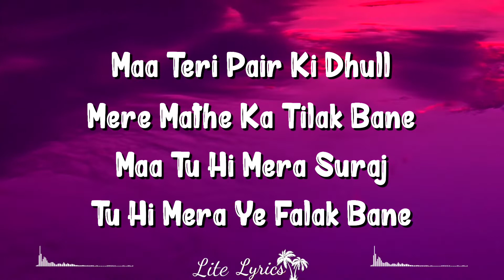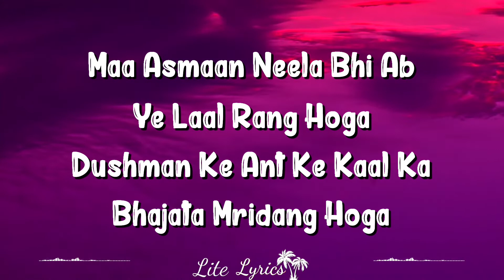Janani (Lyrics) | RRR | Hindi Version | MM Keeravaani, NTR, Ram Charan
Janani Song Lyrics (Hindi) From Upcoming Indian Multilingual Movie RRR Starring Ram Charan, Jr. NTR, Ajay Devgan And Alia Bhatt. Uyire Song Is Sung By Mm Keeravaani And Lyrics Written By Varun Grover While Music Composed By Mm Keeravaani.

Janani Hindi Song Details:
Song Name: Janani (Hindi)
Movie: RRR
Singer: MM Keeravaani
Lyricist: Varun Grover
Featuring: NTR, Ram Charan

Janani Song Lyrics

Janani…!
Priya Bharat Janani
Janani…!

Maa Tere Pair Ki Dhull
Mere Mathe Ka Tilak Bane
Maa Tu Hi Mera Suraj
Tu Hi Mera Ye Falak Bane

Janani…!
Maa Asmaan Neela Bhi Ab
Ye Laal Rang Hoga
Dushman Ke Ant Ke Kaal Ka
Bhajata Mridang Hoga

Maa Ye Mridang Hai Jal Tarang
Lori Meri Hai Bani
Janani…!